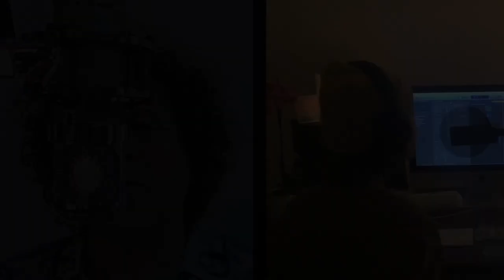Tradewinds - The making of - Leo Sayer & Friends of Al Hodge